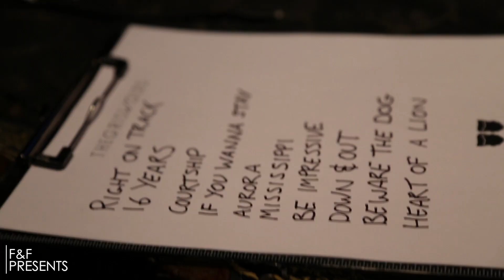The Griswolds Interview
The Griswolds talk to Ryan of F&F. They discuss what it means to Be Impressive,  their super hit Beware The Dog, and what it's like to be an Aussie in America.

Find out more about The Griswolds at wearethegriswolds.com